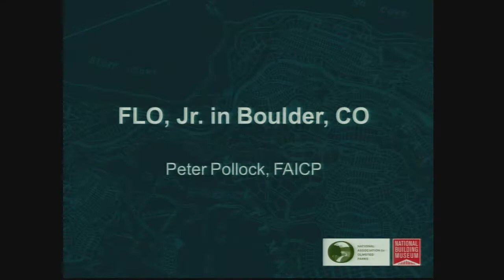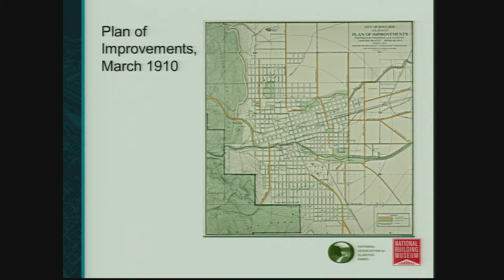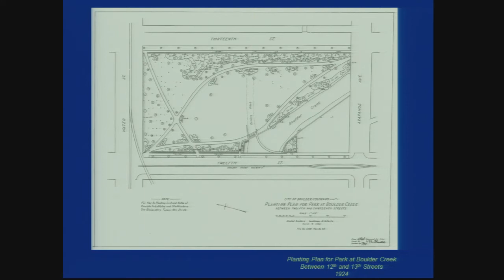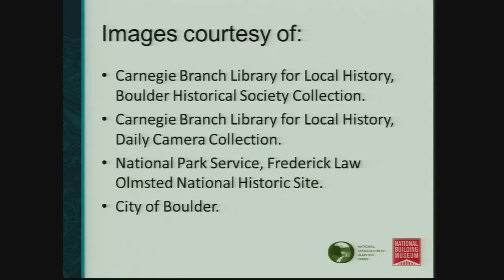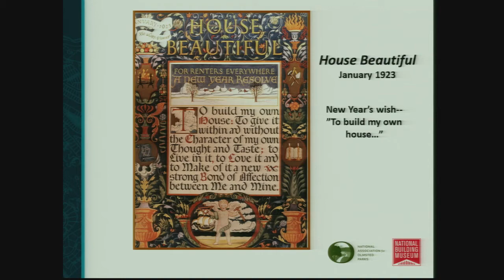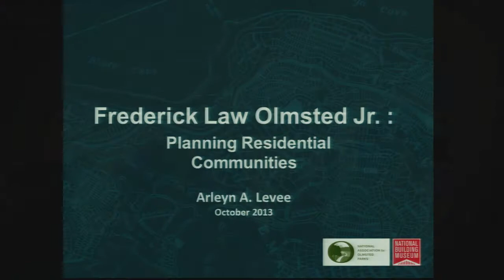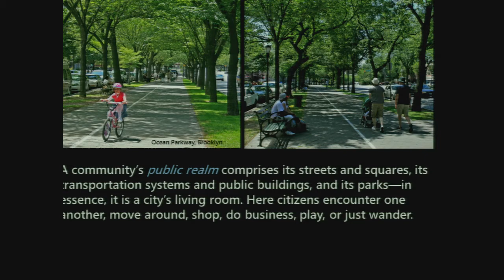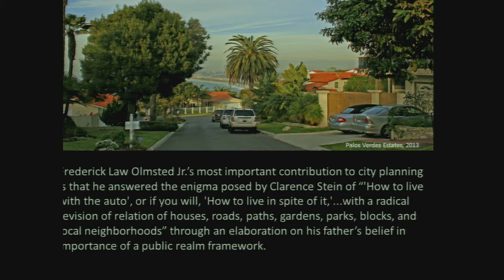Panel Session: Frederick Law Olmsted Jr. and the American City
Moderator: Robert Fishman, PhD, Professor of Architecture and Urban Planning, University of Michigan

Panelists: Alexander Garvin, urban planner, educator, author, adjunct professor at the Yale School of Architecture; Arleyn Levee, landscape historian and preservation consultant, specializing in the work of the Olmsted Brothers firm; Peter Pollock, FAICP, urban planner and Fellow at the Lincoln Institute of Land Policy

In the early 20th century, the city itself became Frederick Law Olmsted Jr.'s focus of inquiry and activity as he took a leadership role in the emergent profession of city planning.  His city plans sought to coordinate the diverse interests that make up the American metropolis and to provide a consistent framework that could guide ambitious infrastructure investment. These plans remain essential documents of the Progressive quest to bring together aesthetics, engineering, politics and planning into a consistent urban vision.

This project has been funded in part by the National Trust for Historic Preservation through the Henry A. Jordan, M.D. Preservation Fund and Dorothea DeSchweinitz Fund for the District of Columbia.